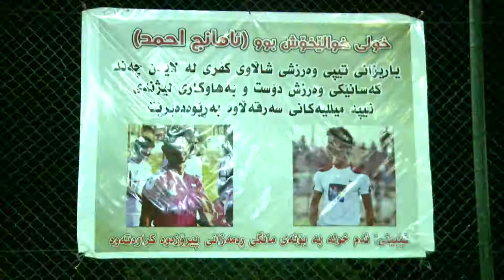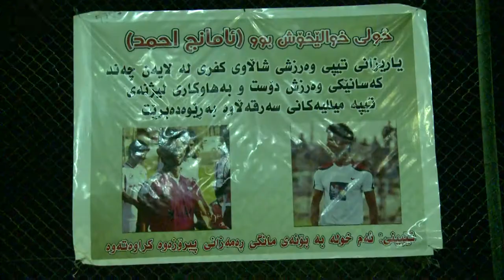وه‌رزش.. كۆتایی خولی جوانه‌مه‌رگ ئامانج أحمد .. راپۆرت